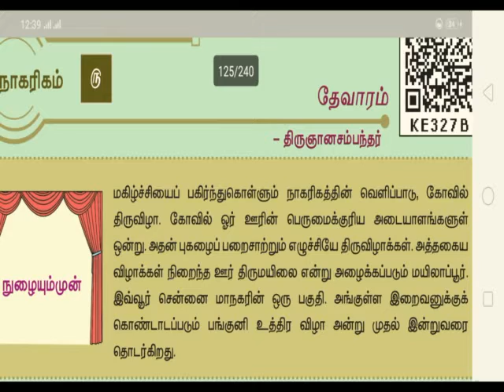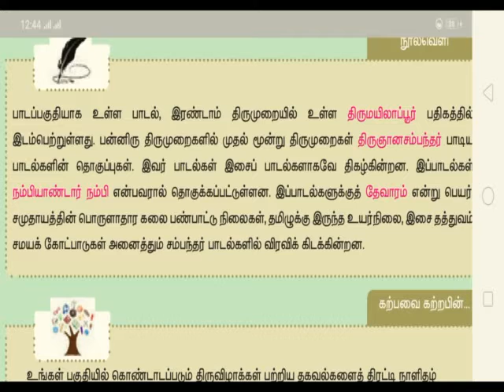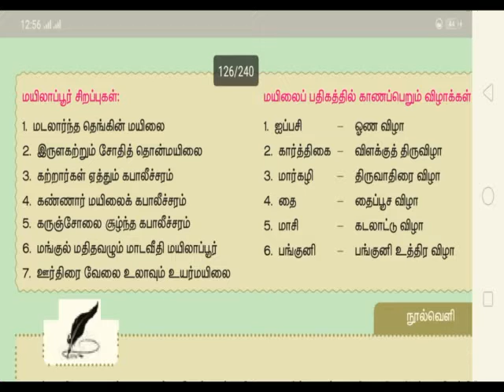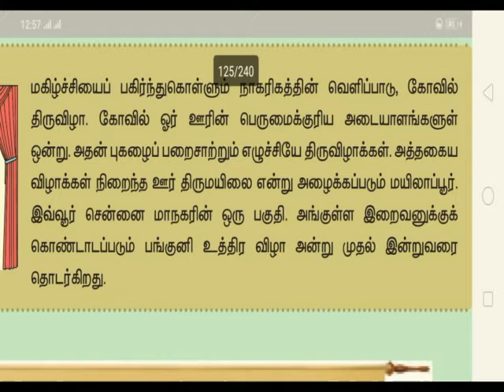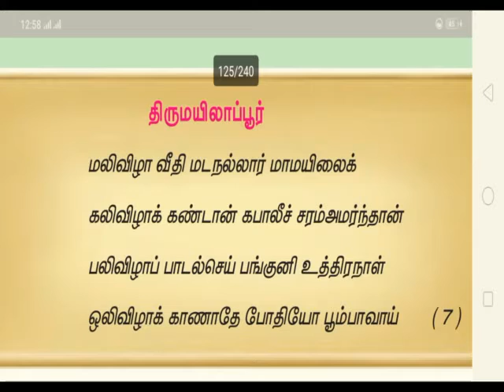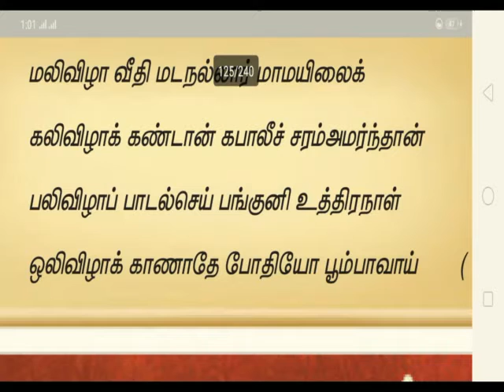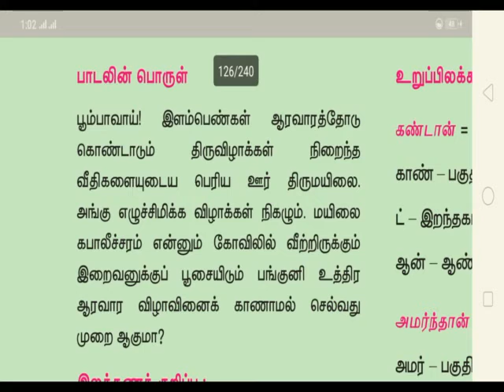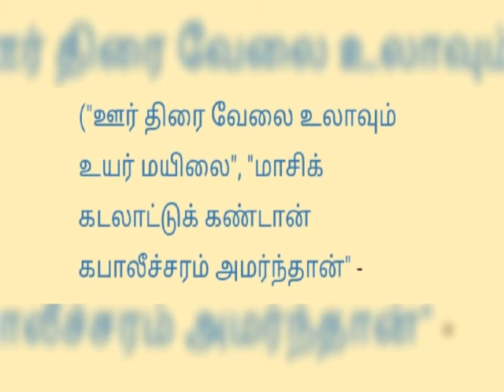+2/ இயல் 5/தேவாரம்/திருஞானசம்பந்தர்.